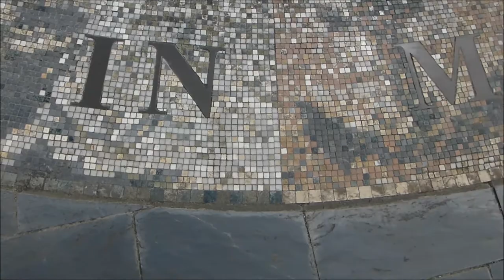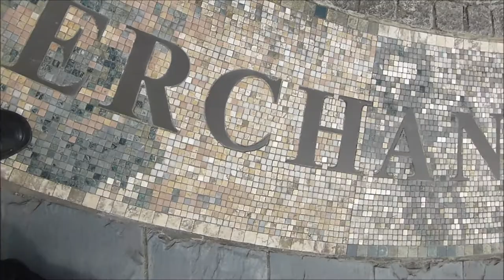Cardiff Bay August 24th 2016